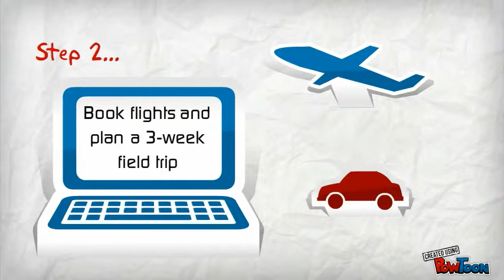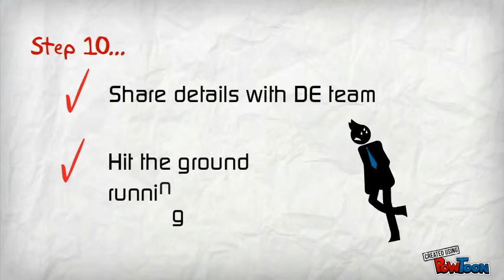Staff Training MOR - Project #1: Distance Education Department